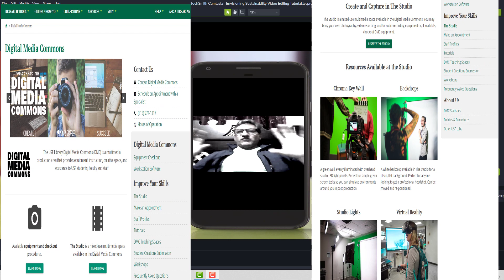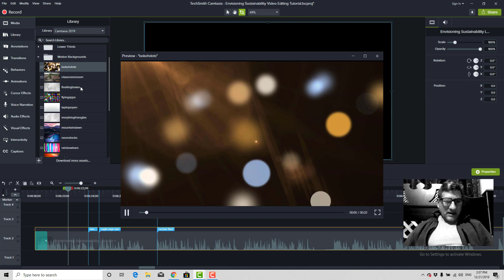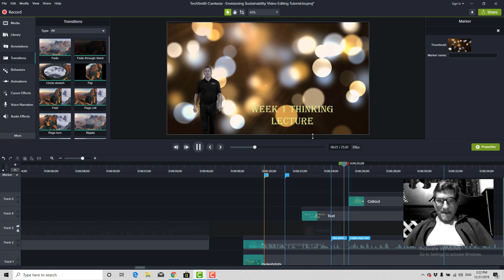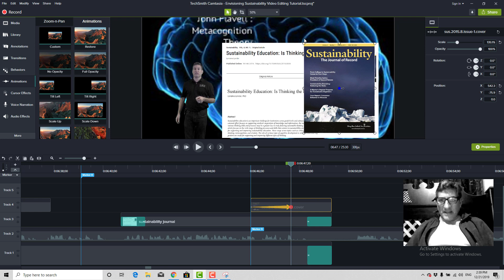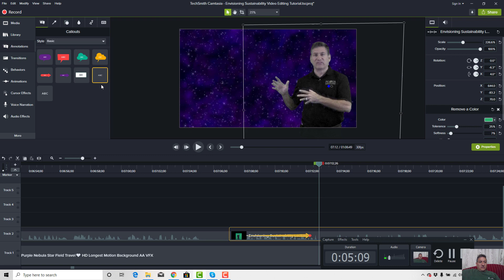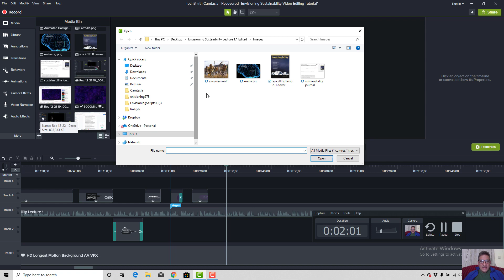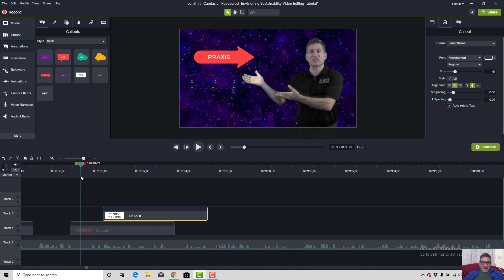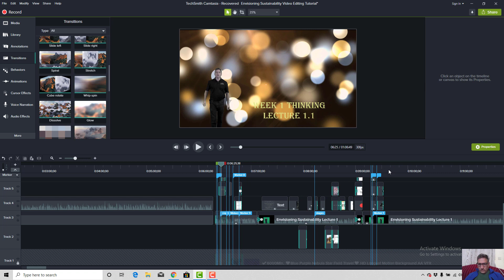How to Illustrate Annotate and Edit USF Envisioning Sustainability Lecture Videos using Camtasia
This tutorial is for our Patel College of Sustainbility Students who may be beginners in the use of video production. In our course "Envisioning Sustainability" students spend the first four weeks working together as production teams, bringing the green screen "relational summary" lectures of Professor Culhane to life through illustration and effects.  Once they have mastered these techniques they move on to creating their own relational summaries of the course material, turn them into scripts, shoot their own scripts in the USF Library Digital Media Commons and edit them into illustrated content for the next generation of students. d
In this first tutorial the program being shown is Camtasia, but the techniques can be acheived as well using Adobe Creative Suite, which the library provides to USF students for free as part of their tuition.